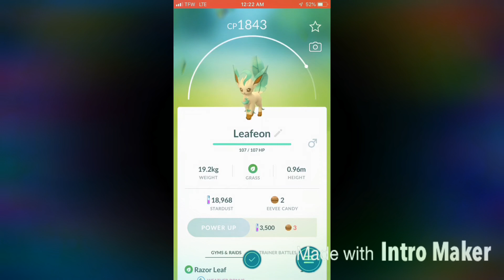New channel trailer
I thought about it long and hard I think it’s about time to update the channel just a little bit kind of mixed things around a little bit come tomorrow I’ll have a new trailer on the channel